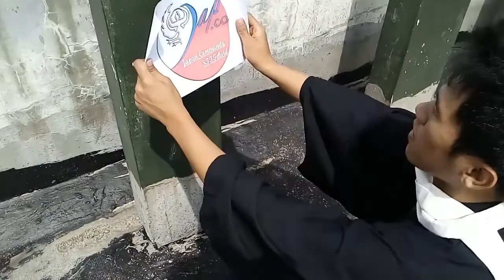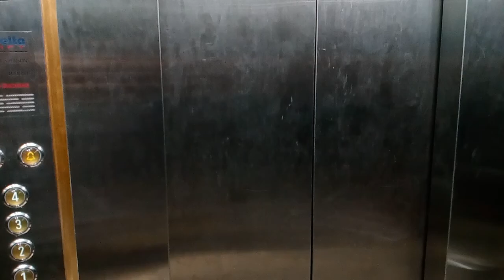Trailer JAPCO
On cinemas this summer